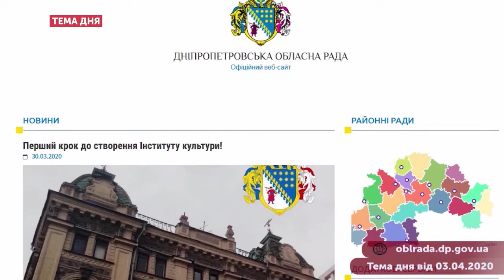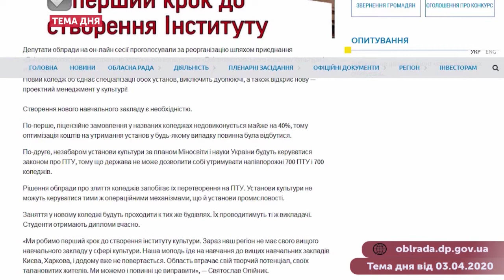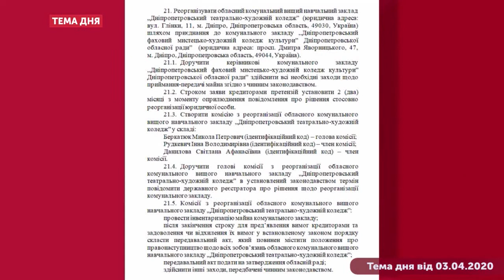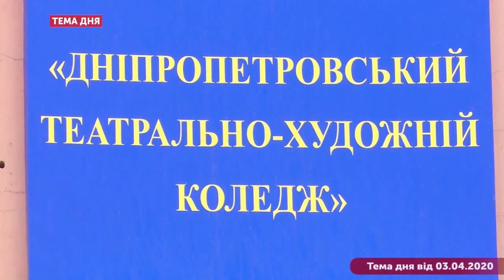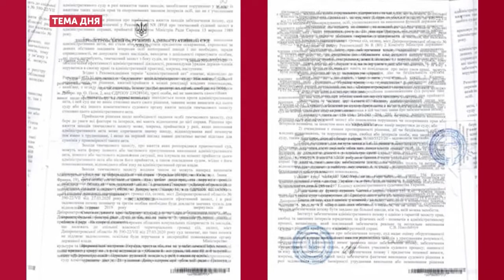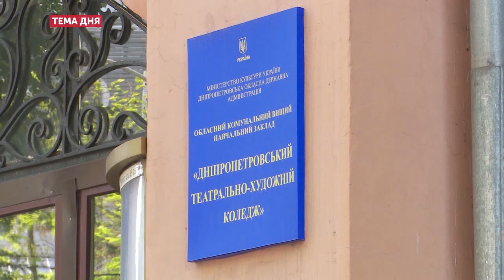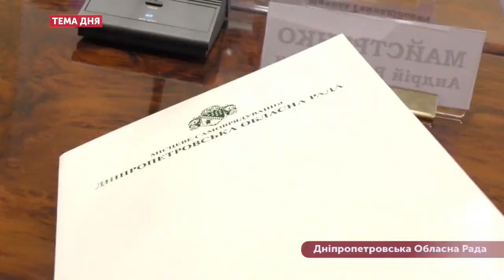Тема дня 12.06.2020 Судові процеси щодо злиття мистецьких коледжів